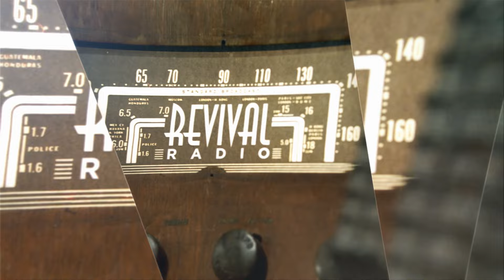Revival Radio TV: All Nations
Dr. Gene Bailey discusses the impact Kenneth Copeland and other Christian ministers have had on the Navajo people and other Native Americans with special guest Ellson Bennett.